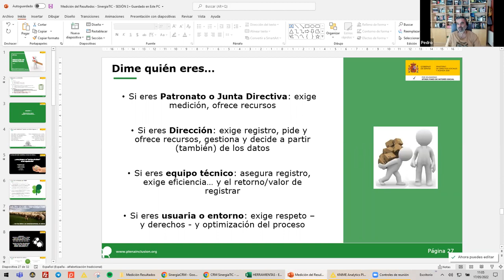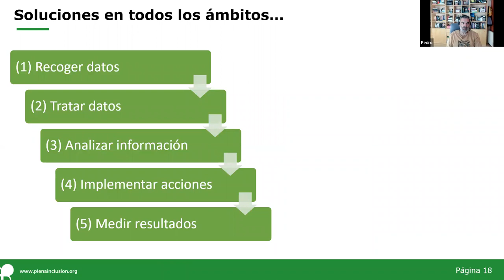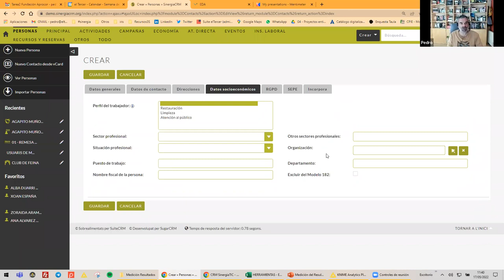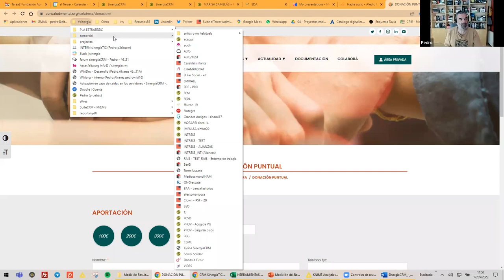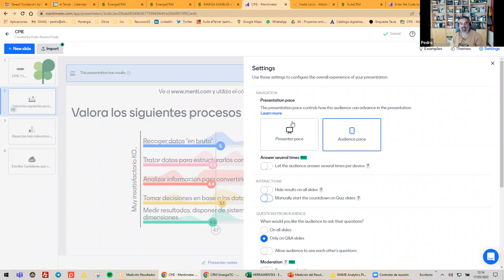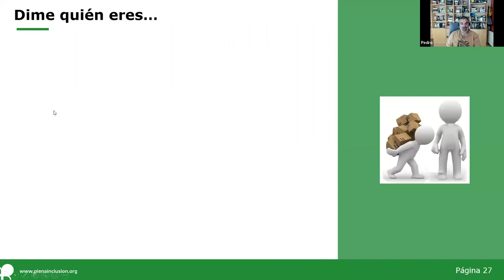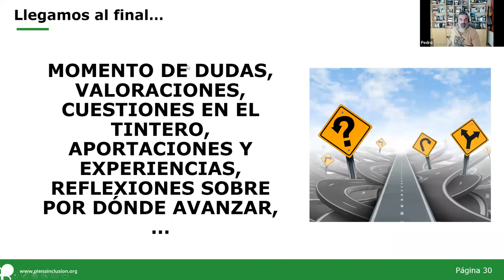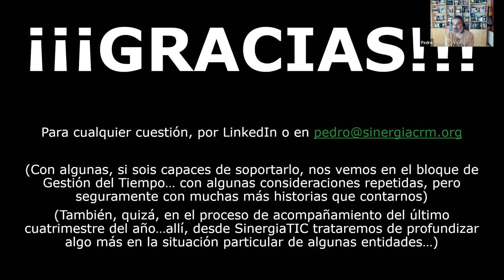Fortalecimiento de organizaciones - Medición de resultados - Sesión 3